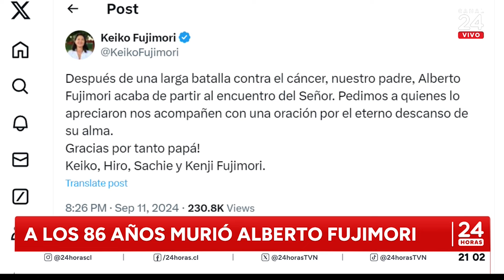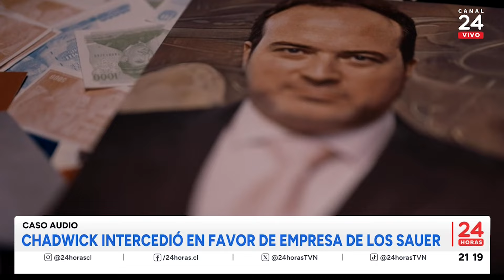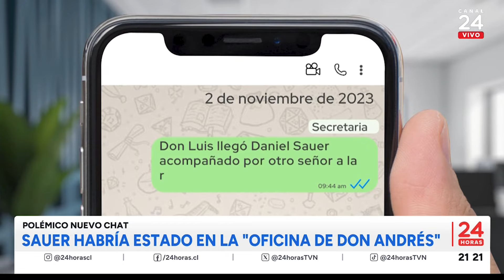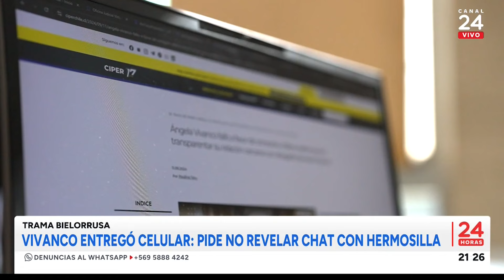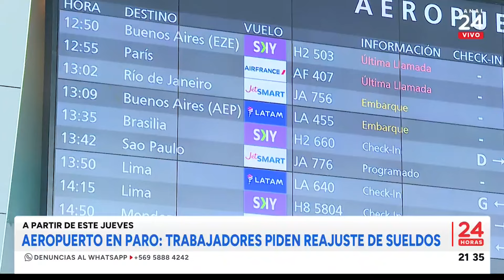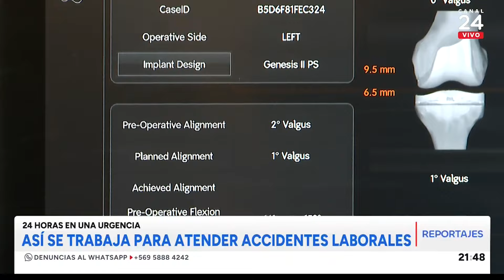24 Horas Central - Miércoles 11 septiembre 2024